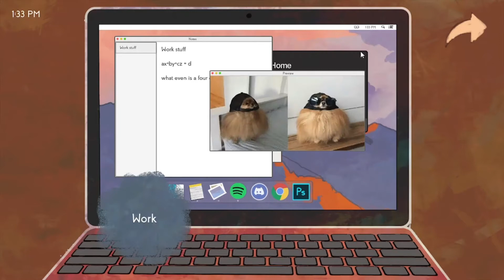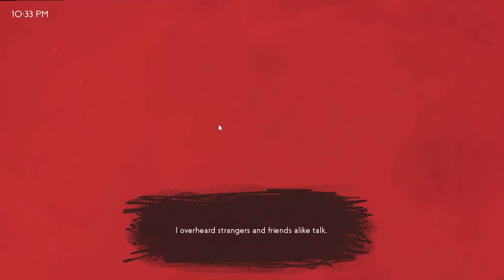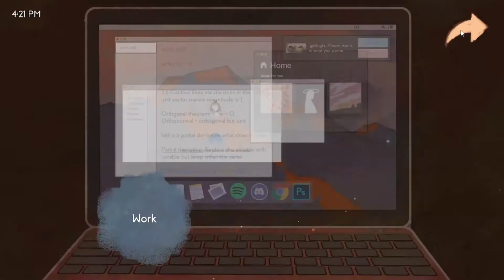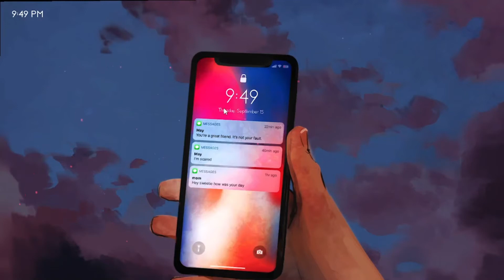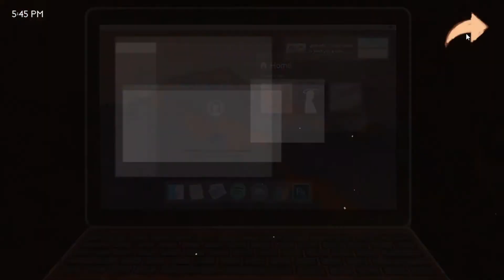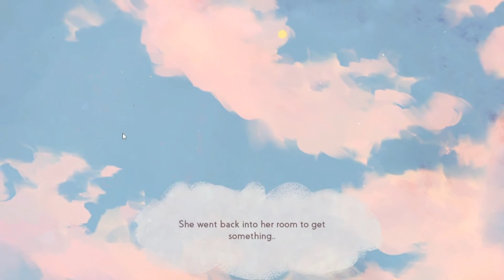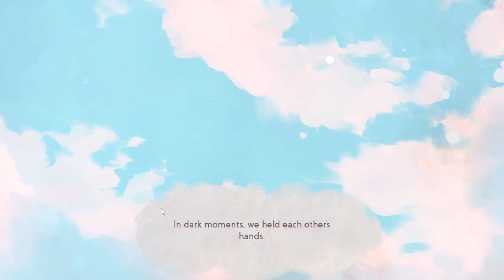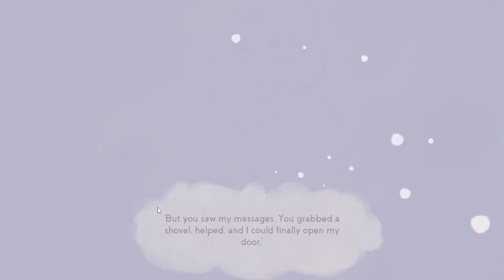Missed Messages [All Endings | No Commentary | PC]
This games covers some heavy topics. If you or someone you know needs help, please reach out to someone. Here are a few websites you can visit.

Chapters:

0:00 Missed
8:55 Forgive
15:13 Survivor
20:13 Hope